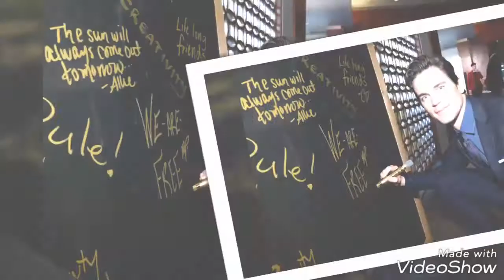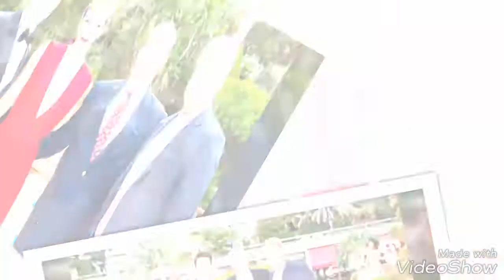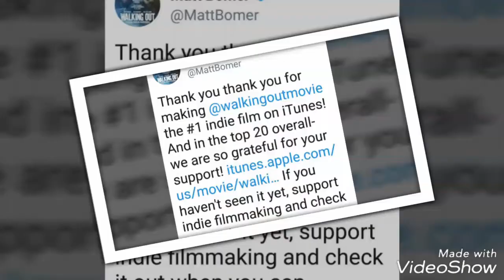Looking back on 2017 (Matt Bomer's year in pictures)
Matt had an exciting and eventful 2017. Lets take a look back at his year in pictures 😊